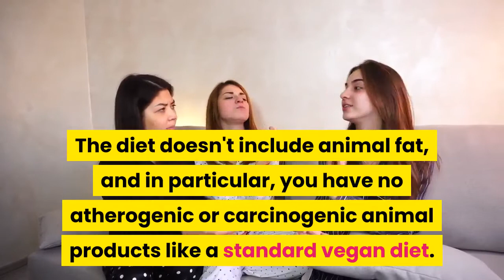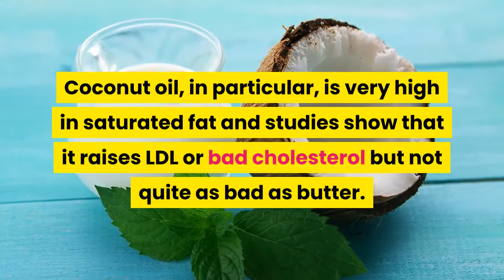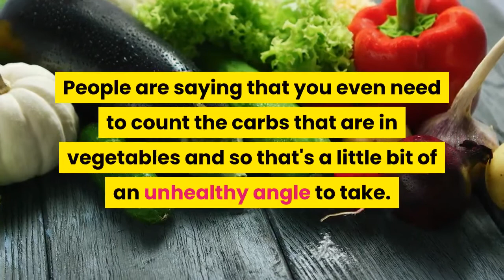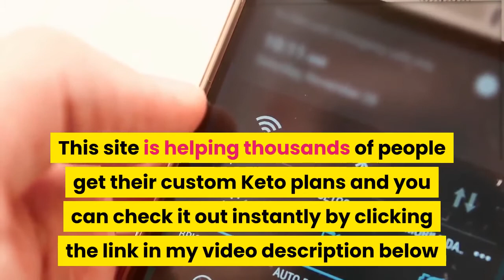What Are The Pros And Cons of Vegan Keto?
Four Pros and Cons of Vegan Keto

A vegan diet is not suited for those that have issues with type 2 diabetes, obesity, Alzheimer’s disease, and epilepsy and people should rather approach a regular ketogenic diet instead.
It doesn’t mean that vegans should give up on their beliefs and turn to all supplements. You merely need to use the right amounts of high carb vegetables and the recommended allowance of supplements such as B12, & B6, magnesium, potassium to name a few.
There are pros and cons of the keto vegan diet that you do need to be made aware of to understand the risks.

Pros
1.    No Animal fat
The diet doesn't include animal fat, and in particular, you have no atherogenic or carcinogenic animal products like a standard vegan diet. Fat causes cholesterol but vegans have a lower amount of LDL and HDL cholesterol.
While the good cholesterol can help clear the bad cholesterol, by having a high amount of cholesterol overall is going to increase the risk of heart disease and possible clogged arteries.
2.    High Antioxidant diet
Eating foods such as fruits, vegetables, whole grains and nuts which contain large amounts of antioxidants are all good for improving your heart health and also lowering the risk of cancer.

By eating more fruits and nuts, you are protecting yourself, but overeating can take you out of ketosis. Be wary of how much you do eat as it can put into ketoacidosis which is very dangerous.

Cons
1.    Relying on Coconut oil

Relying heavily on processed oil specifically coconut oil to reach that 70-80 % fat intake is the most convenient thing to eat but eating an assortment of low-calorie vegetables with a ton of oil on it and can also help meet your vegan keto targets.

Coconut oil, in particular, is very high in saturated fat and studies show that it raises LDL or bad cholesterol but not quite as bad as butter.

There's no reason that you have to be eating high saturated fat oils as you could be eating lower saturated fat and omega-3 oils like canola oil.  A lot of people are against that; in fact, you could go low oil or no oil at all if you wanted to put your mind to it.

Many whole plant foods hit the 70 to 80% fat mark mainly nuts, avocado, olives, peanuts, walnuts, and almonds. Avoid the increase in cholesterol and stay away from coconut oil if you can help it.

2.    Limiting Diet

Keeping track and making sure that you're staying under an exact number of carbs can be a little intense especially if someone's from an eating disorder background, weighing and counting not necessarily a good thing.

People are saying that you even need to count the carbs that are in vegetables
and so that's a little bit of an unhealthy angle to take. This is only something you need to do when you're first starting if you get in the flow you can more intuitively know the right amount to it.

Worrying about how much to can cause stress levels, and you try to avoid it altogether.

There are certainly a lot more pros, and cons and these are only the basics and shouldn’t stop you from going on the keto diet.